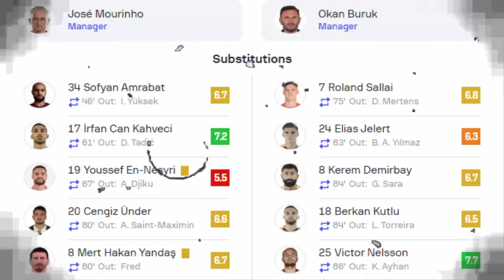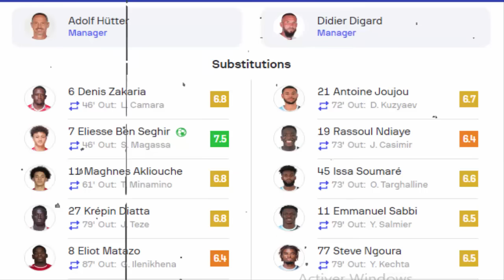نااايضة شنو واقع⬅️بالغير المتوقع على يوسف النصيري وكيفاش ضاعت+عالمية الياس بن صغير+سفيان امرابط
الانستقرام 👇👇
ISLAM SPORT

نااايضة شنو واقع⬅️بالغير المتوقع على يوسف النصيري وكيفاش ضاعت+عالمية الياس بن صغير+سفيان امرابط+يحيى عطية الله
ISLAM SPORT